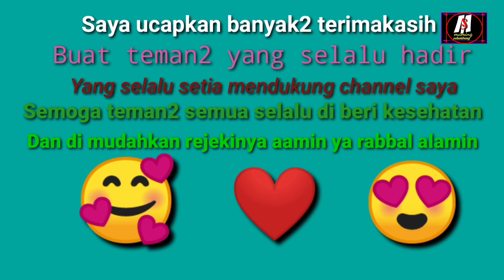CITY TRUCK CREATE A ROAD train your imagination